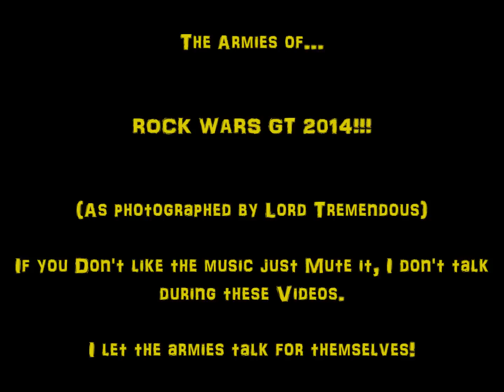ROCK WAR GT 2014 ARMY PICS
Armies of the ROCK WARS GT 2014!